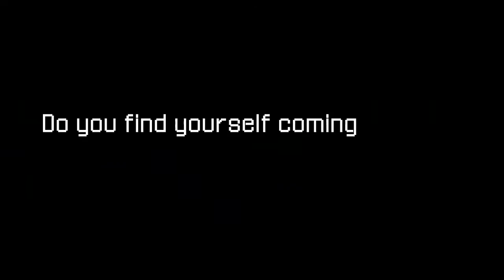3D Dot Game Heroes Trailer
Trailer for the amazing new game 3D Dot Game Heroes!

Coming in May 3D Dot Game Heroes looks amazing so far.

"The upgradeable sword can be extended to massive proportions in a way that provokes a constant stream of penis jokes."

Come and read the rest of the preview for 3D Dot Game Heroes going up soon at Newb Review.